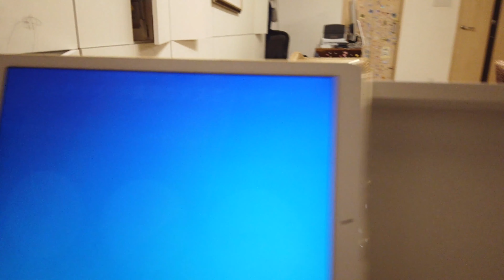#19 Bach, Minuet in G major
34 days after start playing with SimplyPiano APP.

Bach, Minuet in G major, BWV Anh 114, Piano